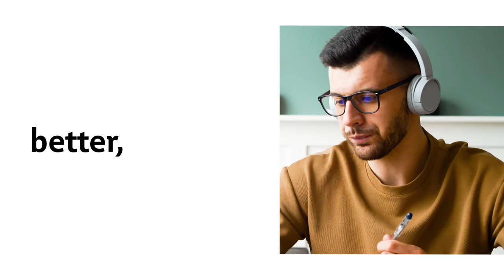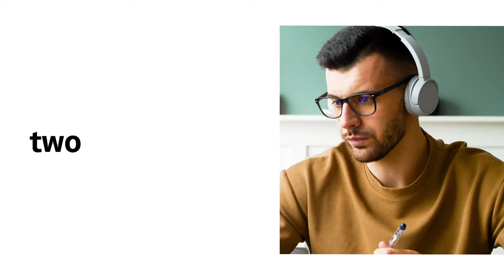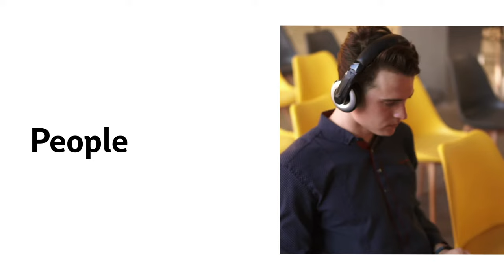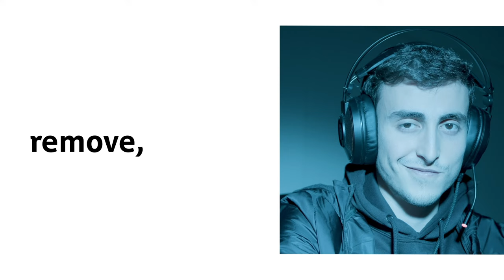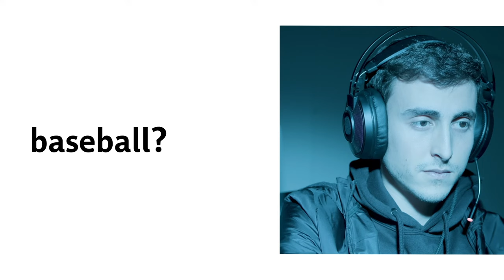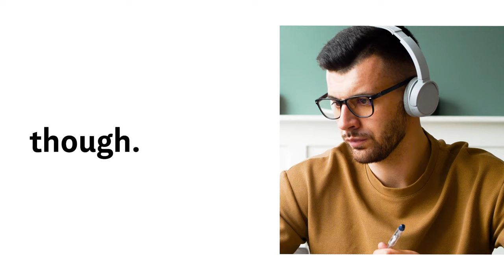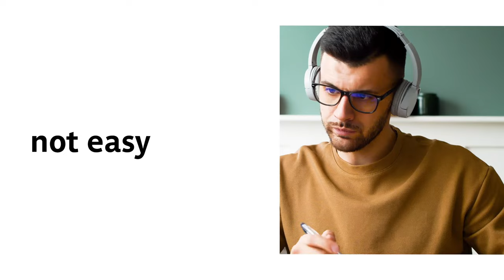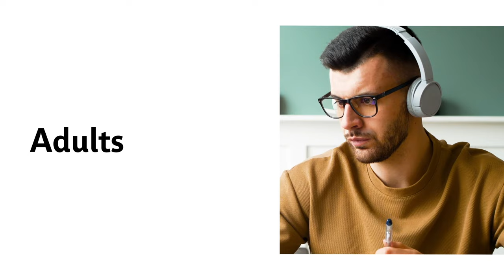English Listening Practice 🔴 Live 🔴